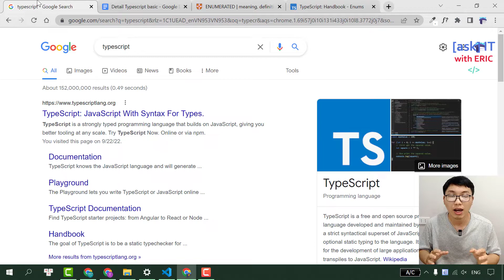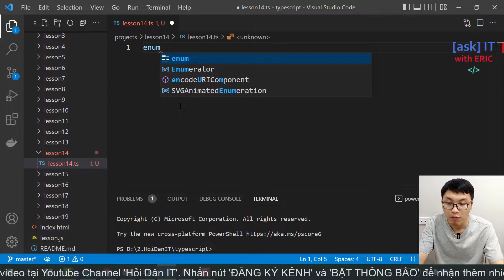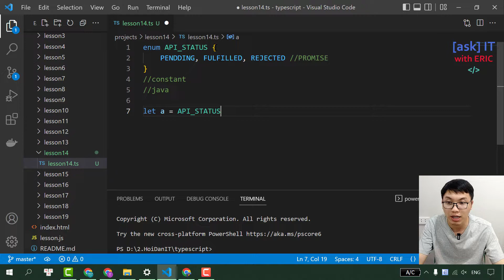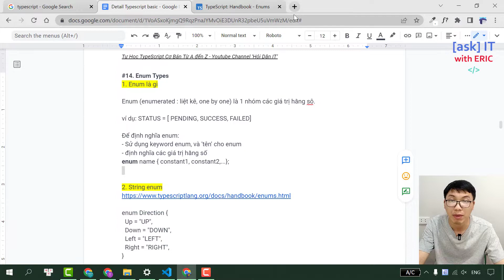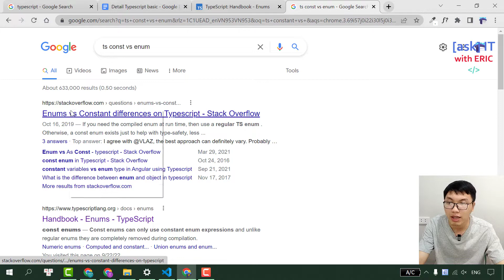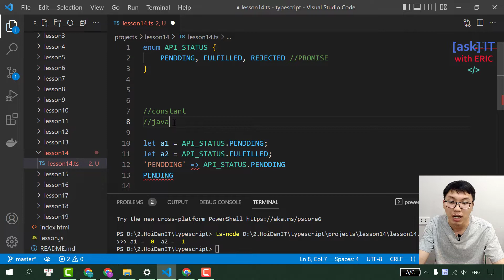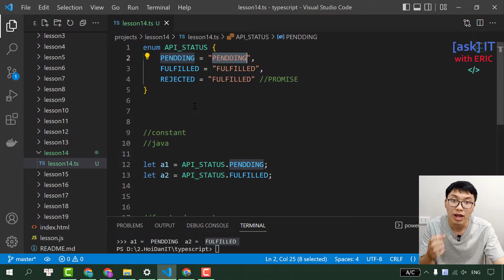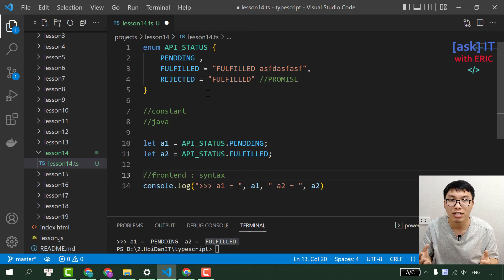#14 Enum Types | Khóa Học TypeScript Cơ Bản Cho Người Mới Bắt Đầu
Trong video này, chúng ta sẽ cùng nhau đi tìm hiểu kiểu dữ liệu 'Enum' khi sử dụng với Typescript.
🤝Dùng MoMo quét mã QR tại link này nhé (lưu ý: tên người nhận là PHAM VAN TUAN)

1. Facebook Fanpage (Tiếng việt)
2. Facebook Fanpage (Tiếng anh)

🎁 Tài liệu tham khảo sử dụng trong video:
👉 Nội dung khóa học: Update soon.

IMPORTANT

🧠 Nội dung video:
0:00 Giới thiệu

🌎 Tìm mình tại đây:
1. Facebook Fanpage (Tiếng việt)
2. Facebook Fanpage (Tiếng anh)
3. Group trao đổi học tập Facebook